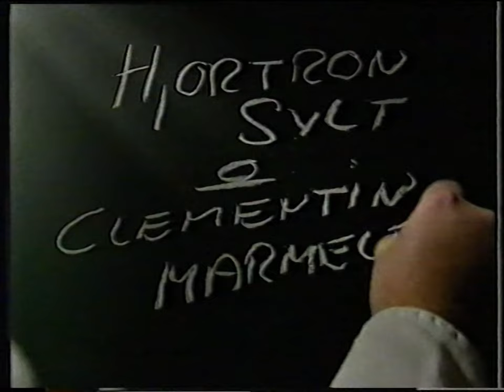Julens Goda med Jan Boris-Möller - TV3 julkalender 1994 - Avsnitt 12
I dagens avsnitt kokas det hjortronsylt och clementinmarmelad. Det blir även filéering av lax samt bygge av pepparkakshus.

Julens Goda var TV3s julkalender som sändes 1994, med Jan Boris-Möller som varje dag lagar julmat inför julaftons stora julbord.